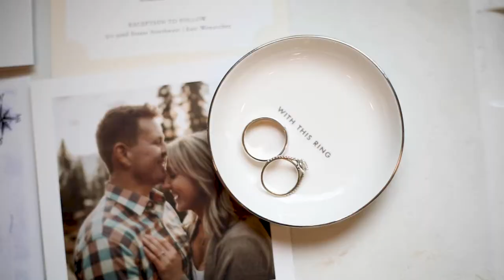Doug and Caylan